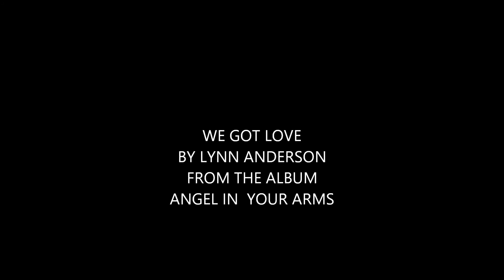WE GOT LOVE----LYNN ANDERSON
ANOTHER GREAT SONG FROM LYNN ANDERSON